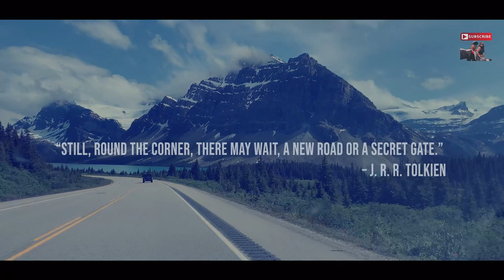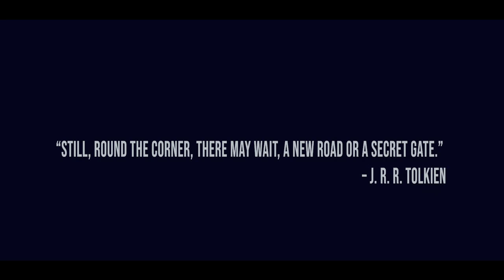ICEFIELDS PARKWAY - Driving the best roads of Canada - Banff to Jasper - Road trip (July 2019)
If life is a journey and hitting the road is the best way to experience, then there are hardly any road more spectacular and scenic than Icefields Parkway, Alberta Canada. Also know as Highway 93 North, this stunning beautiful road runs north-south between Lake Louise, Alberta (Hwy 1 Junction) and Jasper, Alberta (Hwy 16 Junction) for 232 km (144 miles).

We will be coming back with new videos almost every weekend.

Till then... Travel, Explore, Rejuvenate!!

With love,
Bong Backpackerz

Gear List:
1. Nikon D850
2. GoPro Hero 5 Black
3. GoPro Karma grip stabilizer
4. iPhone XS Max
5. Google Pixel 3 XL
and tons of other gadgets.. lol